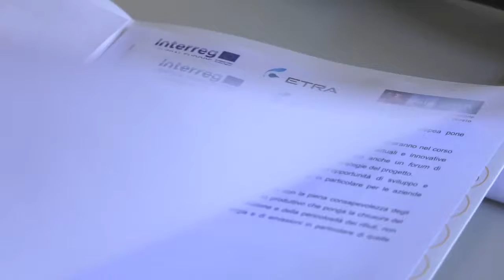Altro che rifiuto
Si chiama CIRCE 2020 il progetto Interreg volto a promuovere in Veneto  l'economia circolare per ridurre i rifiuti.